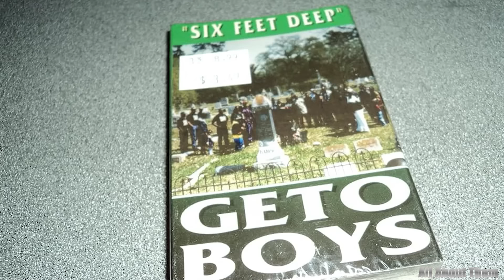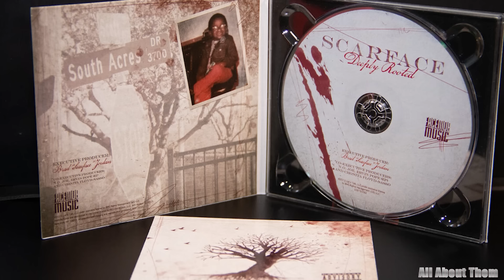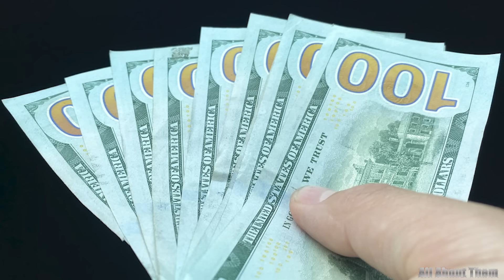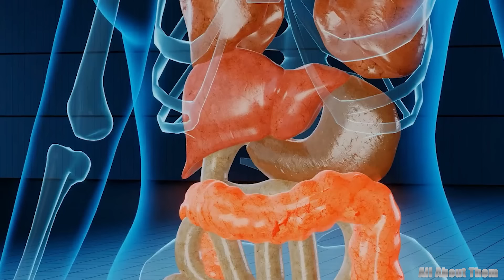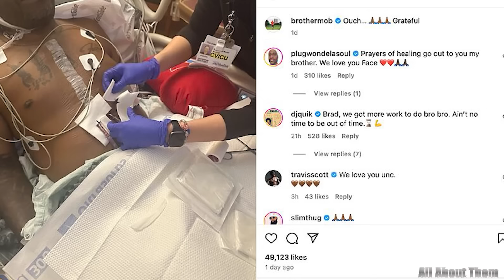Rapper Scarface's Lonely Life: Critical Illness, Age 53, Renting a House, Net Worth 2024 - Sad Story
In the world of hip-hop, few names carry the weight of Scarface. A pioneer of Southern rap, his gritty lyrics and raw storytelling have made him a legend. But beyond the music, Scarface’s life has been a rollercoaster of triumphs and struggles. From dominating the charts to facing unexpected financial challenges, including a shocking bankruptcy, Scarface's journey is far from ordinary. What does life look like for the man who once stood at the top of the rap game? In today’s video, we’ll take you inside Scarface’s world—his career highs, the luxurious home he built, and the financial hurdles that tested his resilience.